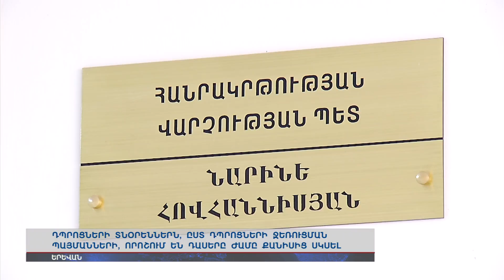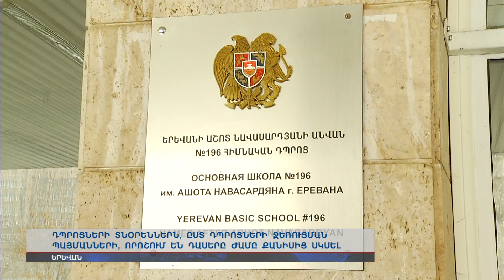Ոչ թե պարտադրանք, այլ առաջարկ. Դպրոցները կորոշեն դասաժամի չափը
Դպրոցների տնօրեններն, ըստ դպրոցների ջեռուցման պայմանների, որոշում են դասերը ժամը քանիսից սկսել: